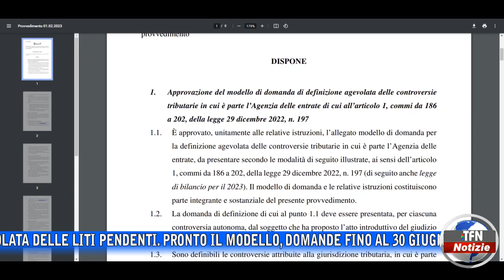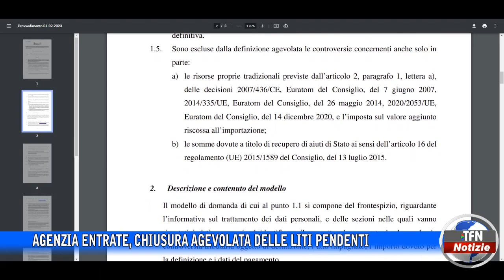Agenzia entrate, chiusura agevolata delle liti pendenti